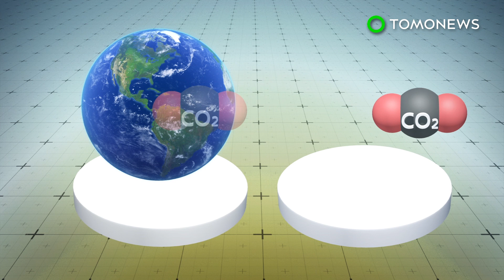Climate change affecting soil's ability to absorb CO2 - TomoNews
NEW YORK — Climate change is affecting Earth's hydrological cycle causing the land to lose the ability to absorb CO2 emissions.

SOURCES:
Nature, Columbia University, Yale University